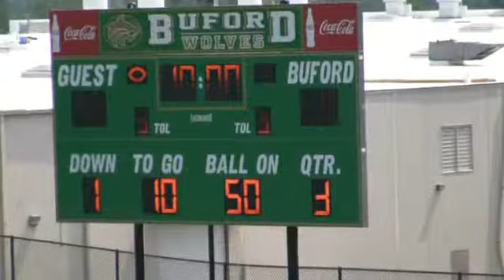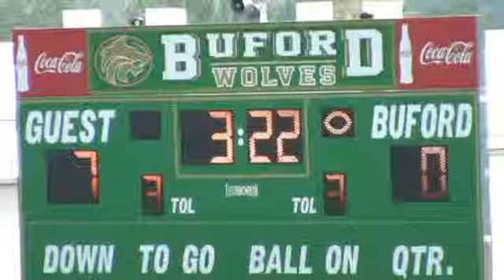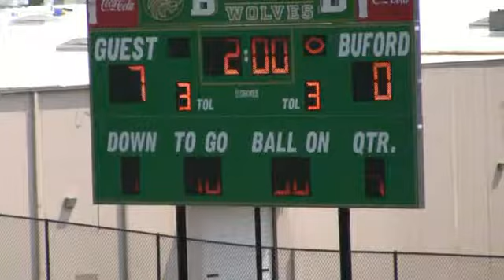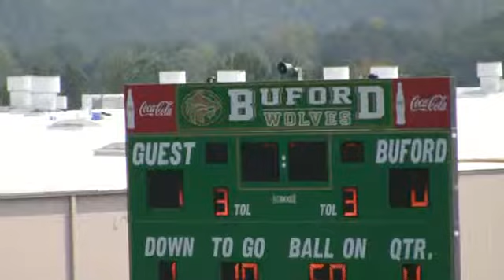2011 Buford Wolves 8U NL South vs Collins Hill, Game 3, 2nd Half